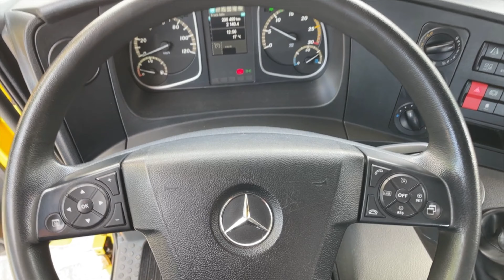Verkocht - Sold - Verkauft - Vendu !!! - Mercedes Benz Atego 1023 EURO: 6